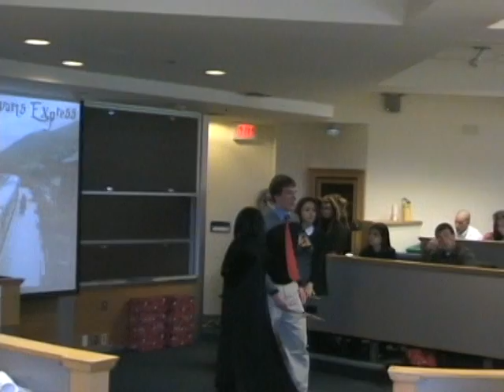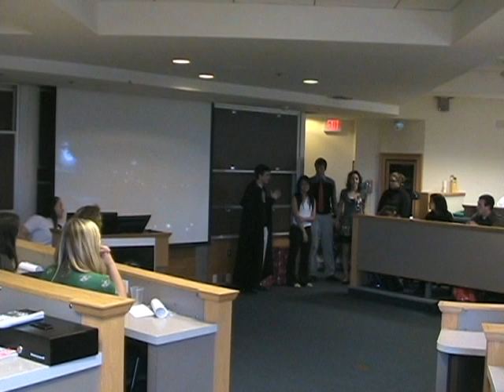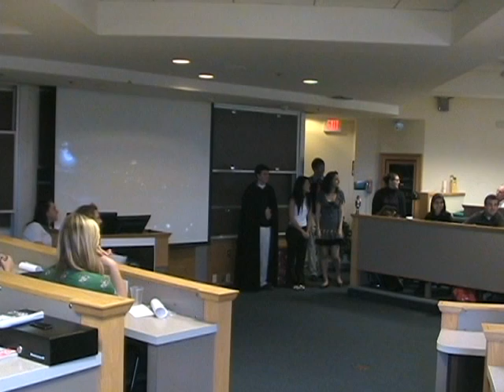EELCO Babson College FME Presentation Part 4 of 4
Final presentation by team ELLCO for Babson College 2009 FME course of entrepreneurship.  Business case presented using a Harry Potter theme.  PART 4 of 4.